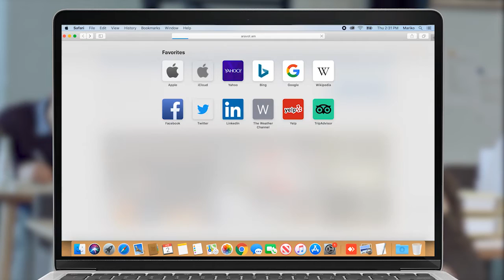Աշոտ Բաբայան. Բերքը դաշտում չորանում է